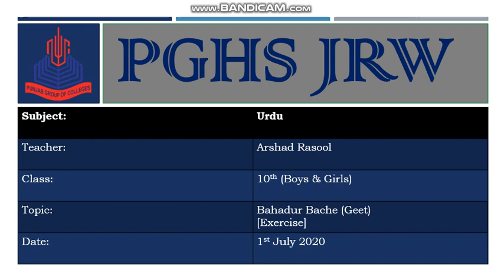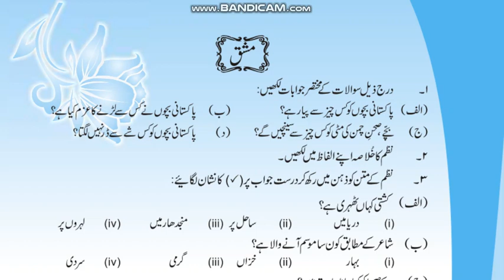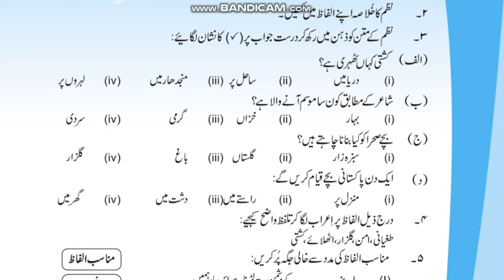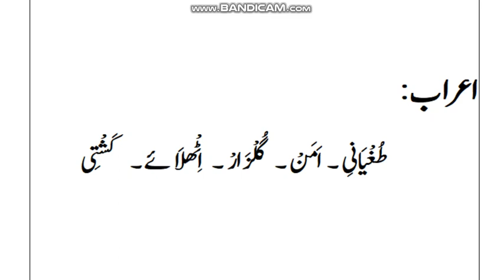Urdu 10th class (01_07_2020)